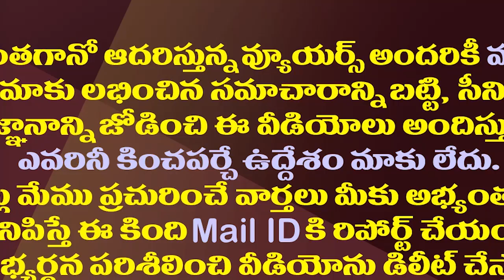అదే జరిగితే ఆ టీడీపీ జంపింగ్ ఎంపీల వ్యూహం ఇదేనా?| TDP And BJP Alliance Has Become A Hot Topic In AP